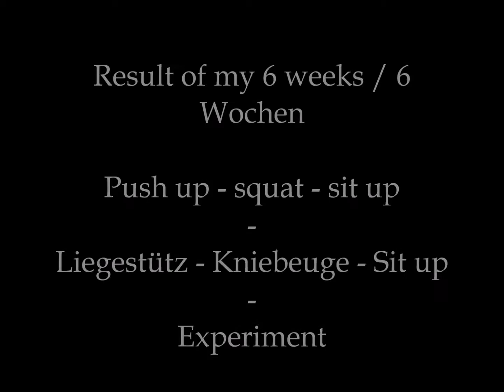6 weeks bodyweight experiment #1 result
Ergebnis / Result:

Das Körpergewichtstrainingsexperiment

6 Wochen lang:
1.Tag: 100 Liegestütz
2.Tag: 100 Kniebeugen
3.Tag: 100 Bauchübungen
4.Tag: Pause oder Cardio
the bodyweight workout experiment

for 6 weeks:
day 1: 100 push ups
day 2: 100 squats
day 3: 100 sit up variations
day 4: rest day or cardio